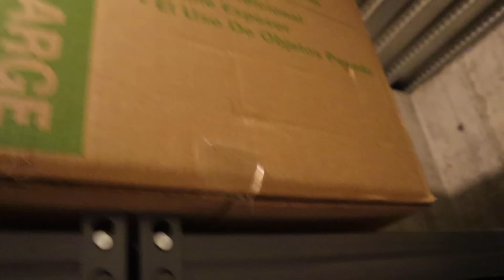LAST YouTuber to be FOUND in our NEW HOUSE Wins!!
Last YouTuber to be Founds in our New House Wins!! It's time for another crazy Hide and Seek game in our New House, where we seek and see who the last YouTuber is to be found. Which YouTuber wins this Last to be found challenge?

5 in 1 Bedside Lamp with Bluetooth Speaker